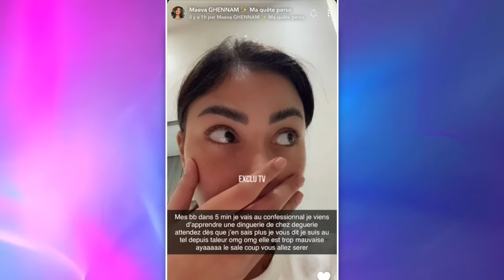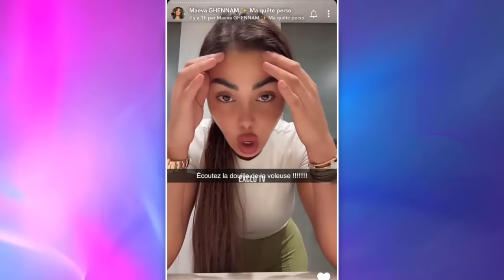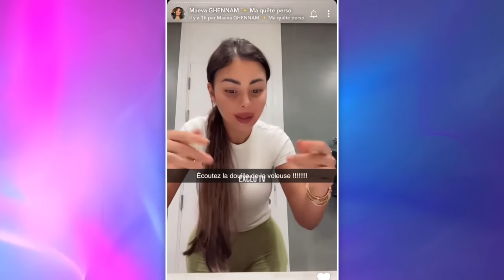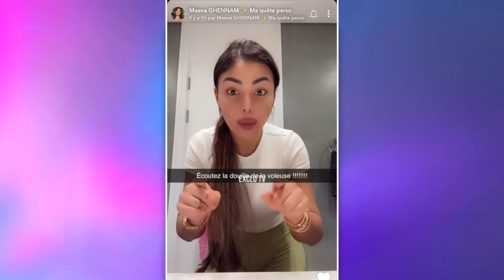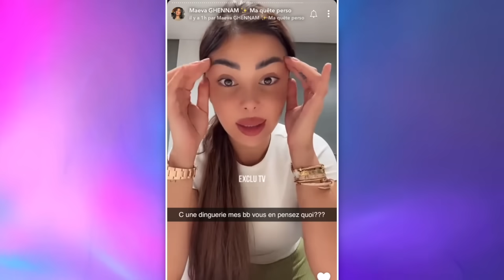MAEVA BALANCE DE NOUVELLES DINGUERIES SUR MAGALI 😱 "ELLE NE REMBOURSERA JAMAIS SES DETTES !!" 💥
Cela fait quelques jours que Maeva Ghennam est véritablement en guerre contre Magali Berdah. Tout à l'heure, la Marseillaise a appris de nouvelles choses sur la patronne de Shauna Events. Sous le choc, Maeva balance tout et tacle très fort Magali, qu'elle qualifie de sorcière et de voleuse professionnelle.

______________ RETROUVEZ NOUS ______________